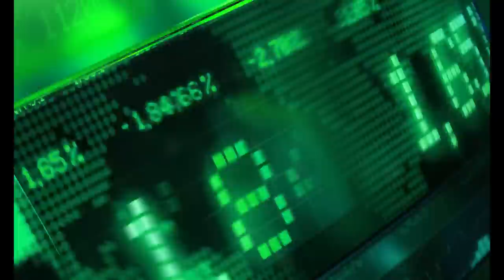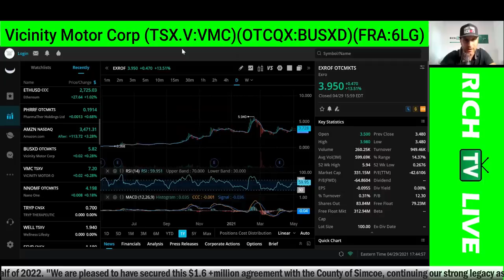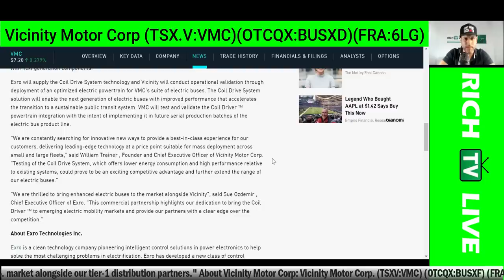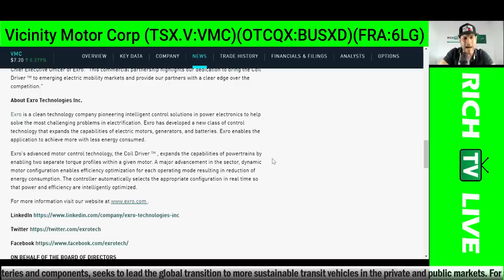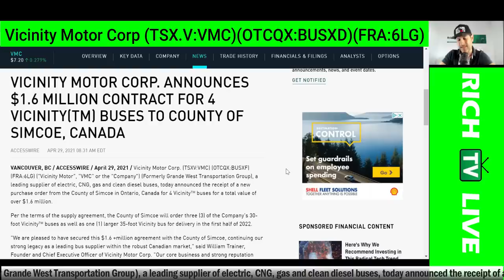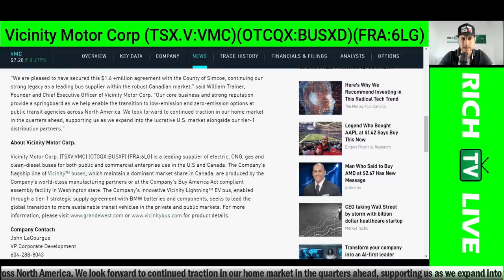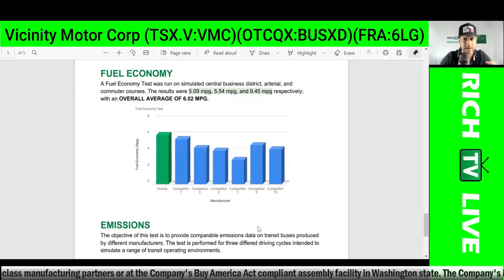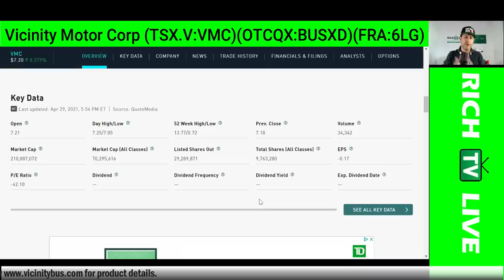VICINITY MOTOR CORP. ANNOUNCES $1.6 MILLION CONTRACT FOR 4 VICINITY(TM) BUSES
VICINITY MOTOR CORP. ANNOUNCES $1.6 MILLION CONTRACT FOR 4 VICINITY(TM) BUSES - RICH TV LIVE - April 30, 2021 -  Vicinity Motor Corp. (TSXV:VMC) (OTCQX:BUSXF) (FRA:6LG) ("Vicinity Motor", "VMC" or the "Company") (Formerly Grande West Transportation Group), a leading supplier of electric, CNG, gas and clean diesel buses, today announced the receipt of a new purchase order from the County of Simcoe in Ontario, Canada for 4 Vicinity™ buses for a total value of over $1.6 million.

Per the terms of the supply agreement, the County of Simcoe will order three (3) of the Company's 30-foot Vicinity™ buses as well as one (1) larger 35-foot Vicinity bus for delivery in the first half of 2022.

"We are pleased to have secured this $1.6 +million agreement with the County of Simcoe, continuing our strong legacy as a leading bus supplier within the robust Canadian market," said William Trainer, Founder and Chief Executive Officer of Vicinity Motor Corp. "Our core business and strong reputation provide a springboard as we help enable the transition to low-emission and zero-emission options at public transit agencies across North America. We look forward to continued traction in our home market in the quarters ahead, supporting us as we expand into the lucrative U.S. market alongside our tier-1 distribution partners."

About Vicinity Motor Corp.

Vicinity Motor Corp. (TSXV:VMC) (OTCQX:BUSXF) (FRA:6LG) is a leading supplier of electric, CNG, gas and clean-diesel buses for both public and commercial enterprise use in the U.S and Canada. The Company's flagship line of Vicinity™ buses, which maintain a dominant market share in Canada, are produced by the Company's world-class manufacturing partners or at the Company's Buy America Act compliant assembly facility in Washington state.

Vicinity Motor Corp today announced that it has signed a supply agreement with Exro Technologies Inc. ("Exro"), a leading clean technology company which has developed a new class of power electronics for electric motors and batteries, to enable the Company's next-generation of Vicinity electric buses.

Exro will supply its innovative Coil Drive System technology suite, which Vicinity Motor Corp. will validate through an initial deployment of an optimized electric powertrain into the Company's electric shuttle bus product line in 2022, ahead of a broader potential rollout.

"We are constantly searching for innovative new ways to provide a best-in-class experience for our customers, delivering leading-edge technology at a price point suitable for mass deployment across small and large fleets," said William Trainer, Founder and CEO of Vicinity Motor Corp. "Testing of the Coil Drive System, which offers lower energy consumption and high performance relative to existing systems, could prove to be an exciting competitive advantage and further extend the range of our electric buses."

"We are thrilled to bring enhanced performance to Vicinity's suite of electric buses," said Sue Ozdemir, Chief Executive Officer of Exro. "This commercial partnership highlights our continued dedication to bring the Coil Driver technology to emerging electric mobility markets, providing our partners with a clear edge over the competition."